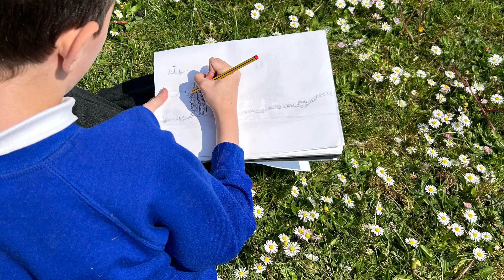Summer 1 Bedwen Learning Log